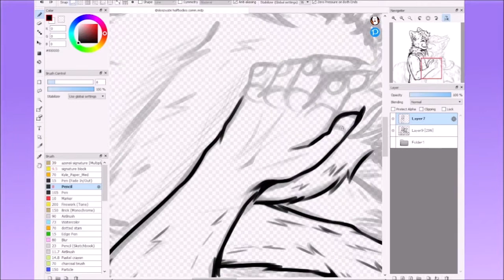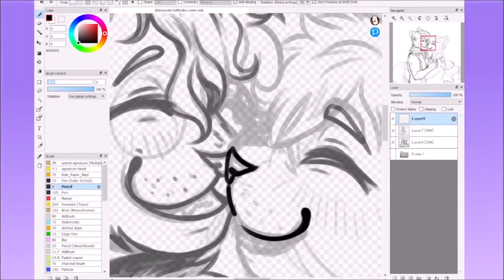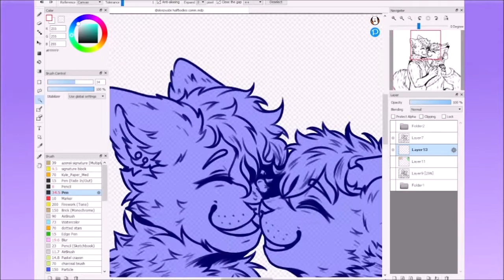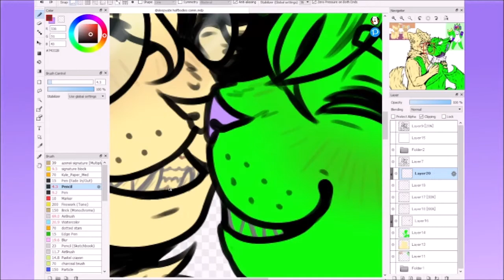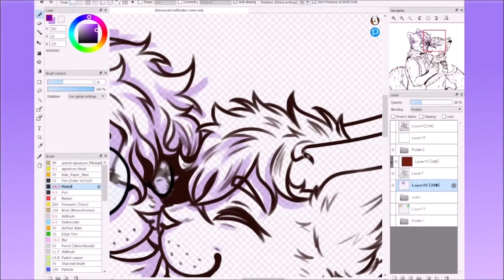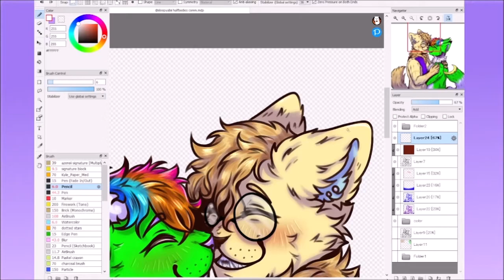very cute couple :) | Speedpaint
Commission for @sleepyabii !
Thankyou so much for commissioning me !!

the higher quality version is on my twitter!!

0:00 The Fall - Half Alive
3:07 Daft Punk - Within